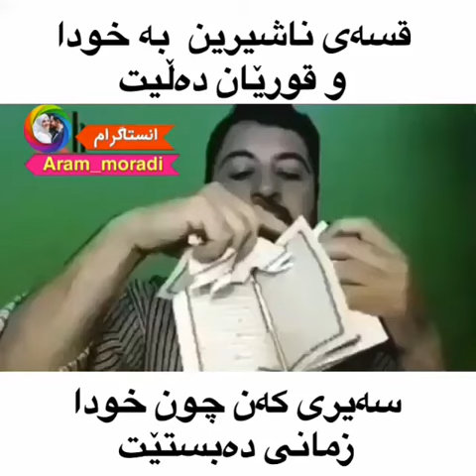سەیری ئەم ملوحیدە کەن جۆن سوکایەتی بەقورئان دەکات بەلام خوای گەورە رسوایدەکات و دەوی دەبەستی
سەپس کرایبی کەنالە کەمان بکەن
گەر حەزدەکەی بمانسای سەردانی ئەم لینکە بکە
@pebkana-hh@zaneare-ainyئەم لینکە داگرە

ئینیستاگرامەکەم:pebkana-hh
ئینیساگرامەکەم:zaneare-ainy